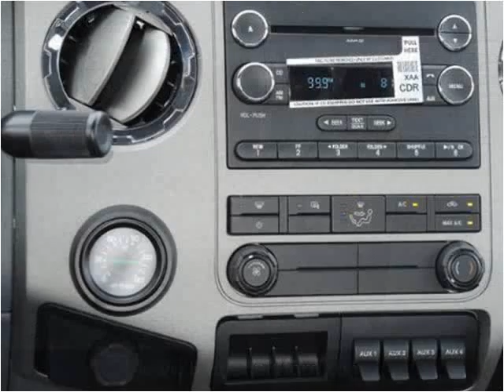2015 Ford F650 New Cars Manassas VA